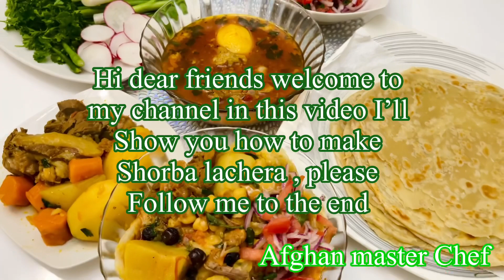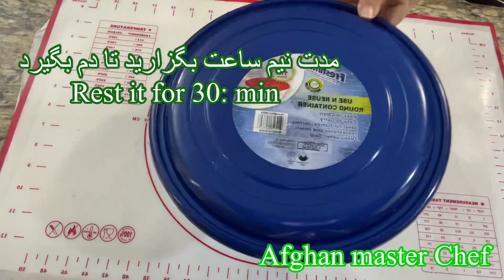شوربا لاچیره تاشقرغان shorba lachera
شوربا لاچره تاشقرغان این غذای سنتی وخیلی هم خوش مزه است حتما امتحان نماید . اگر ودیوهای من مورد پسند شما قرار گرفته باشد لطفا سابکرایب کنید وچینل مرا شیر نماید با دوستان خود 🙏
How to make delicious shorba lachera
It’s really tasty and delicious food 😋